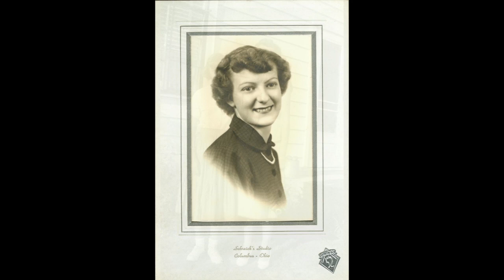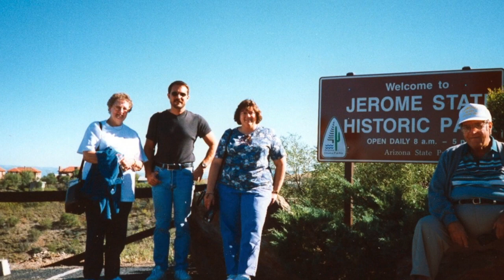Remembering Mom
A tribute to Barbara Dickson 2019